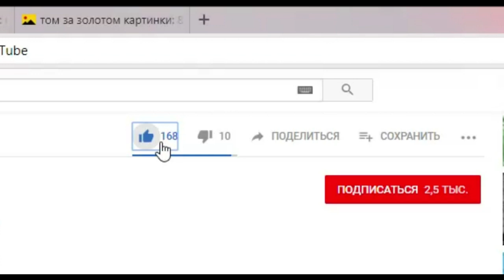Kingdom Wars | Войны Королевства - 7 ГЛАВА БОСС | CHAPTER 7 BOSS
Бой с финальным боссом 7 главы.

   Проводится обзор героев, наборов оружия, элементов геймплея, тактики, сравнение персонажей, а также рассказывается о том, как лучше всего развиваться, какую команду составить, и раздобыть много денег.

Легко играть! Ориентирован на уровень и стратегию!
Выиграйте войну против злой армии! Сохраните Царство!
Различные персонажи и этапы!
Это одна из не многих качественных стратегий с возможностью апгрейда, не требующая интернет. Интересный сюжет и множество уровней делают эту игру довольно увлекательной.
Особенность:
- Более 400 различных этапов
- Более 200 уникальных союзников и подразделений противника
- У более чем 100 союзников есть свои уникальные взгляды с ограничениями
- Собирайте сокровища на каждом этапе и запускайте различные варианты эффектов
- Играйте по-разному и стратегически с 6 видами бустерных предметов